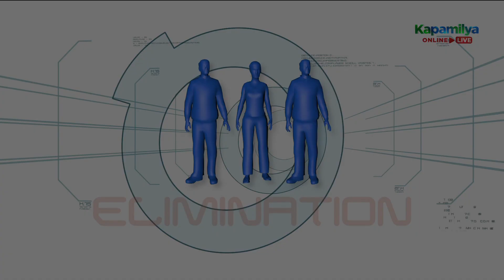Nash and Michelle face off in "A Foosball Party" | Last Teen Standing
Nash and Michelle face off in "A Foosball Party"